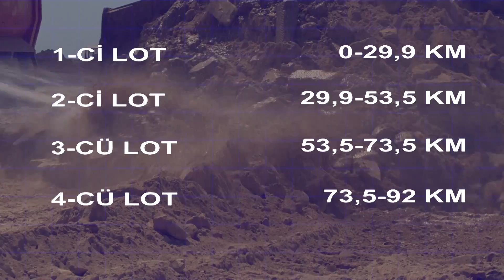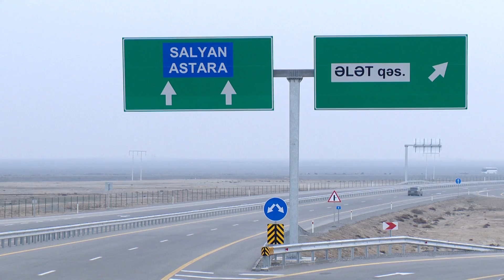Rusiya ilə dövlət sərhədi istiqamətində yeni avtomobil yolunun tikintisi davam edir